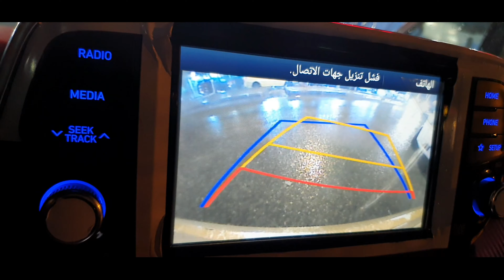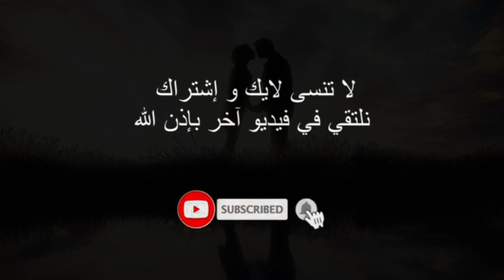أمطار غزيره في بغداد |محمد العزيز